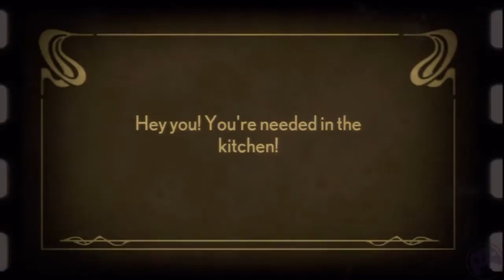Stacking: The Zeppelin Of Consequence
Part of Stacking played on the PS3 console.
This is a download only title.